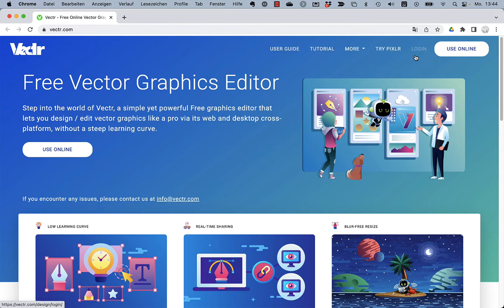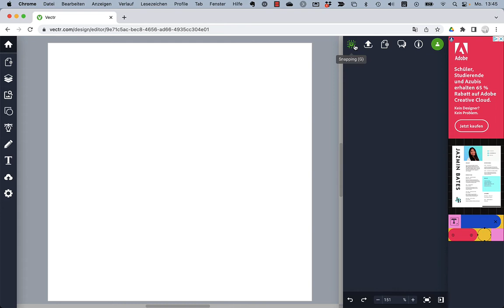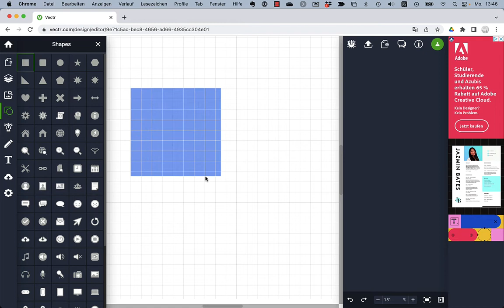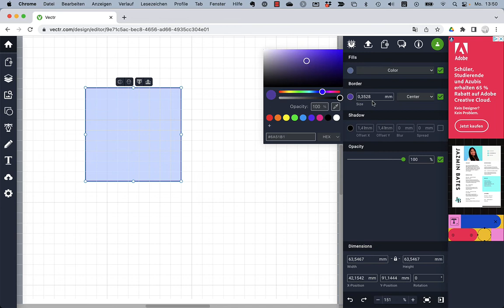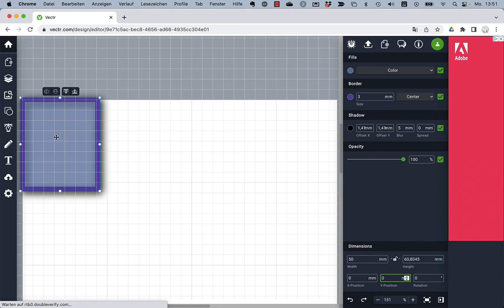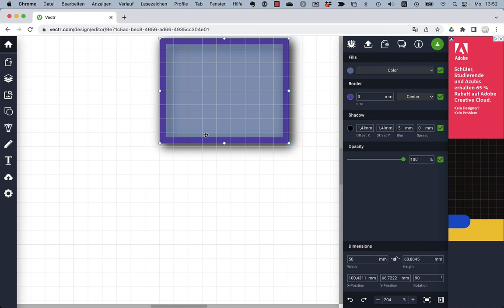01 Vectr Basics